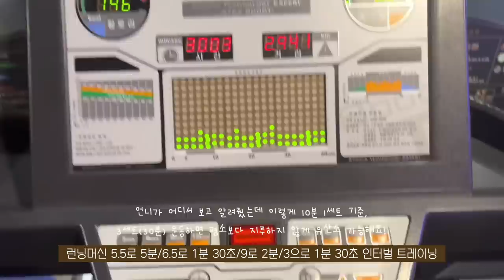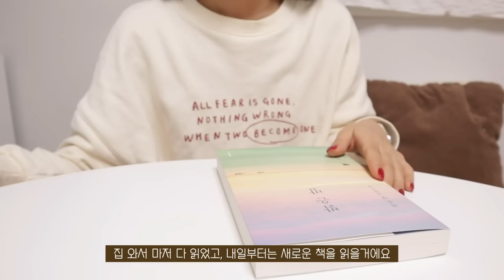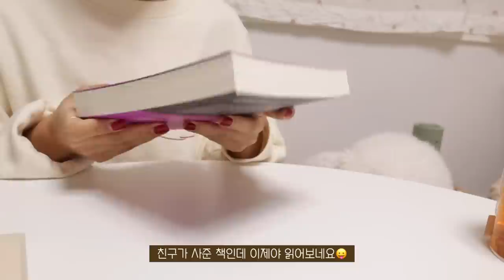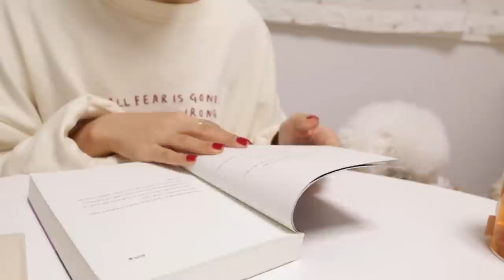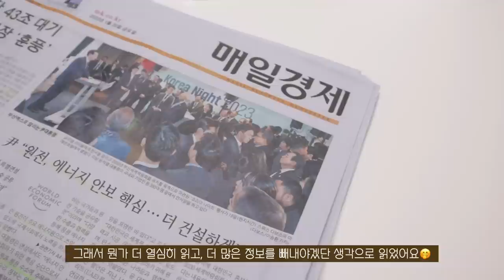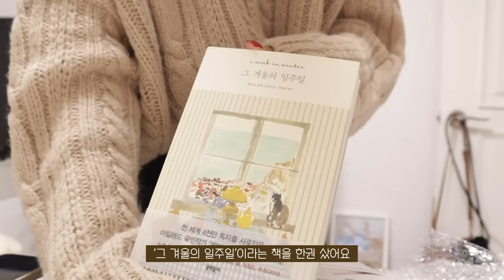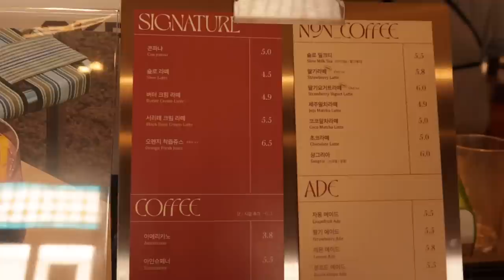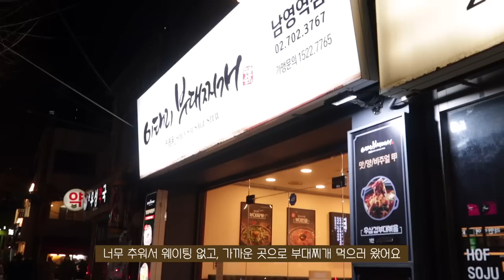SUB)호르몬에게 졌지만 행복한 일상vlog🧙🏻 | 마녀스프, 독서습관, 헬린이, 식단(떡만둣국,냉털볶음밥,계란볶음밥,호떡), 신문구독, 갓생 도전, 카페 투어, 책 추천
안녕하세요 하루들:D
오늘은 일상 브이로그를 준비했어요!
요즘 sns유행하는 마녀스프가 실제로 어떤 맛일지 궁금하다는
구독자님의 댓글을 보고 저도 바로 만들어봤는데요!
영상에서 보신 것처럼 마녀스프 자체는 되게 맛있었는데
이걸 매일 매일 먹는다면 질려서 맛이 없을 것 같더라구요..?
(제가 매일 다른 음식을 먹던 습관이 있어서 그럴 수도 있어용)
그래도 맛은 보장! 궁금하셨던 분들은 마음 편히(?) 만들어보셔도
좋을 것 같아요! 댓글로 후기 나눔도 부탁드려용..ㅎ
아! 개인적으로 저는 마녀스프로 쾌변효과 진짜 많이 봤어요!
비록 호르몬에게 졌지만 달달구리한 음식도 많이 먹고
좋아하는 책도 읽고, 운동 습관 만들기 도전하면서 보낸
이번 영상! 편안하게 봐주세요 ㅎㅎ
오늘도 영상 보러 와주신 분들 모두 감사하고,
우리는 다음 영상에서 또 만나요! 안뇽!

[영상 속 정보]
식칼 | 해리터
베이지 니트 | 오프라인
검정 치마 | 오프라인
롱 패딩 코트 | 로즐리(그레이 색상)
호박차 | 강상농원